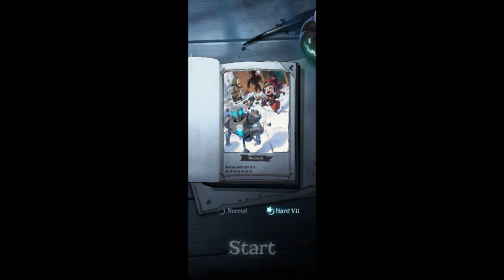Mechanical Dog | Night of the Full Moon #75 | Mechanic | Hard VII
Game : Night of the Full Moon
Platform : Android (Google Play)
Character : Mechanic
Difficulty : Hard 7

Night of the Full Moon is a turn-based Card Game.

Hard 7 まで進めましたが、最後まで初期カードの Mechanical Dog が強いのかどうかわかりませんでした。無いよりはマシかなとおもうんですが、Assemble が無くてもピックしないかなという程度。全体的に Assemble のカードの微妙な感じが高かったです。